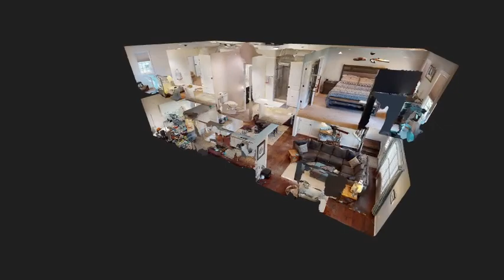4221 Greenview, Williamsburg - Tour Intro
View the full 3D home tour for 4221 Greenview